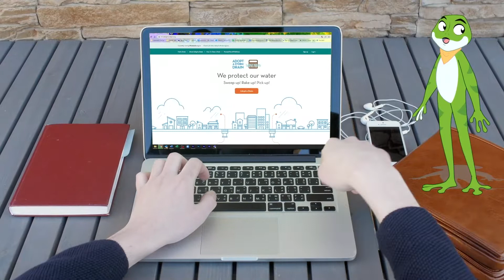Adopt-a-Drain Spring Cleaning | Andover, MN | QCTV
The City of Andover  participates in Adopt-a-Drain MN! The program encourages you to check street storm drains and clear debris like leaves or trash. ⛈ 💧

Andover is taking part in a fun challenge with surrounding cities to help protect our local waterways and wants you to sign up to the challenge.  Spring into action and find out more in this story!